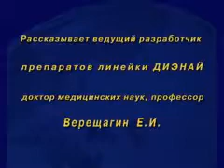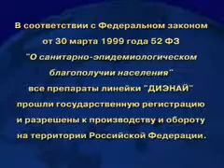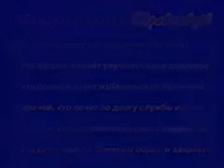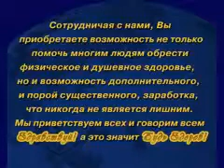ОНКОЛОГИЯ ТИ-САН БИОПАРК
Способствует  эффекту химиотерапии при лечении злокачественных опухолей, оказывая повреждающее действие на опухолевые клетки, препятствуя метастазированию и восстанавливая противоопухолевый иммунитет. В состав входит кордицепс китайский, гриб рейши